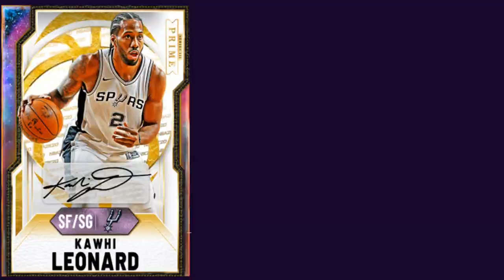INSANE NEW *HIDDEN* LOCKER CODE + INSANE PACKS COMING TOMMOROW! SUPER PACKS? | NBA 2K21 MY TEAM